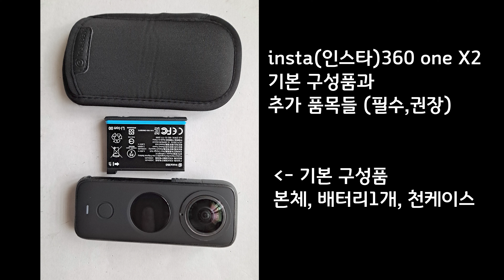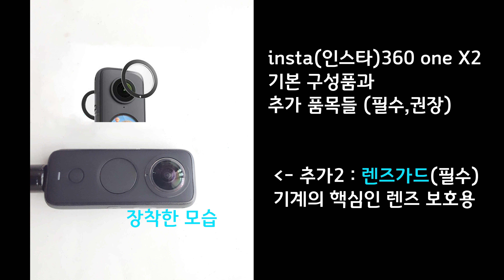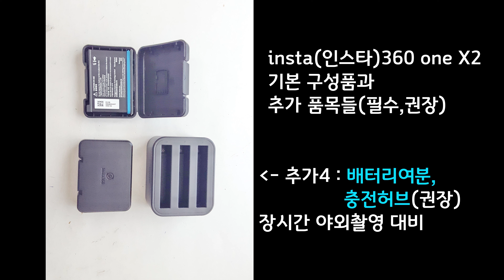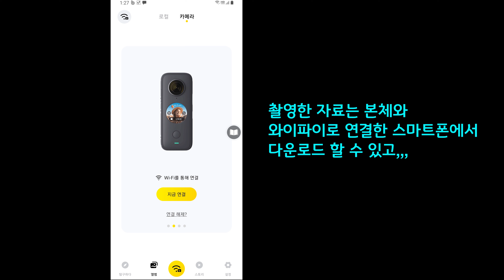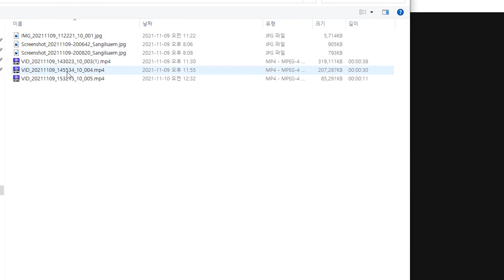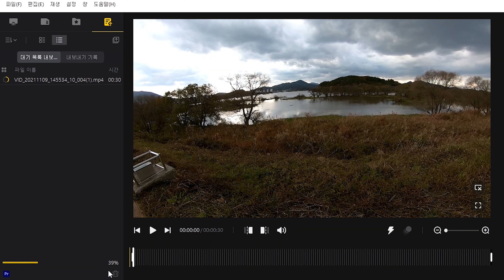인스타360 one X2 초보사용자 구매시 도움말과 user팁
0:05 전원켜기, 끄기 요령.
2:28 인스타360 oneX2 기본 구성품과 필수권장.
5:39  촬영한 자료 파일처리 요령.
인스타360oneX2 카메라를 구입하며 느꼈던 애로점과,  이 카메라의 결과물에 대한 궁금증에 대한 부분을 소개하는 영상이다. 처음 시작하는 분들께 조금 이나마 도움 되기를 바라는 마음이다.